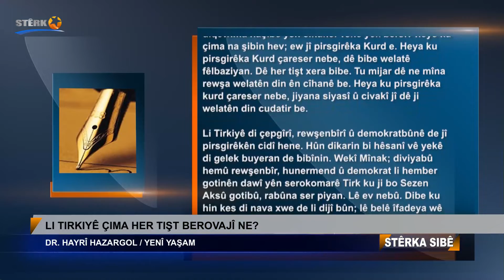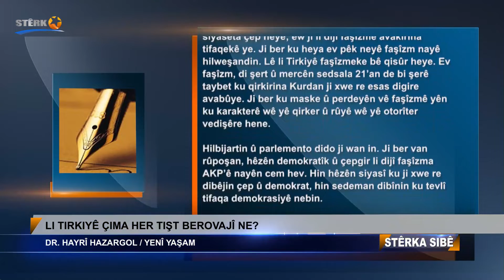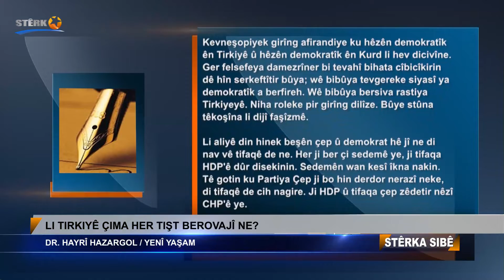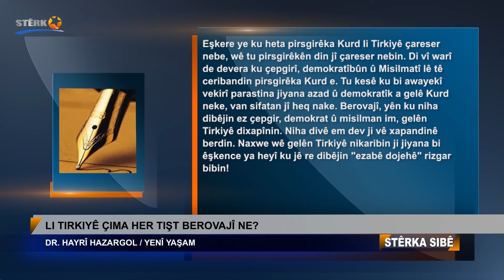Dr. Hayrî Hazargol: 'Li Tirkiyê çima her tişt berovajî ne?'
LI TIRKIYÊ ÇIMA HER TIŞT BEROVAJÎ NE?
DR. HAYRÎ HAZARGOL / YENÎ YAŞAM

Tirkiye welatekî ecêb e. Çi tişta ku li vî welatî diqewima naşibe yên cîhanê. Tenê yek bersiv heye ku çima na şibin hev; ew jî pirsgirêka Kurd e. Heya ku pirsgirêka Kurd çareser nebe, dê bibe welatê fêlbaziyan. Dê her tişt xera bibe. Tu mijar dê ne mîna rewşa welatên din ên cîhanê be. Heya ku pirsgirêka kurd çareser nebe, jiyana siyasî û civakî jî dê ji welatên din cudatir be.

Li Tirkiyê di çepgîrî, rewşenbîrî û demokratbûnê de jî pirsgirêkên cidî hene. Hûn dikarin bi hêsanî vê yekê di gelek buyeran de bibînin. Wekî Mînak; diviyabû hemû rewşenbîr, hunermend û demokrat li hember gotinên dawî yên serokomarê Tirk ku ji bo Sezen Aksû gotibû, rabûna ser piyan. Lê ev nebû. Dibe ku hin kes di nava xwe de li dijî bûn; lê belê îfadeya wê têr nedikir. Jixwe dema Erdogan dît ku muxalefeteke bêdeng a zêde heye gav paşde avêt. Erdogan derbarê demê de pir serkeftî ye. Ji ber ku rojeve min vê mijarê wekî mînak da.

Mijara me ya esasî ew e ku li Tirkiyê her kes ji desthilatdariya AKP-MHP’ê re dibêje faşîst û Erdogan jî weke dîktator bi nav dike. Lê dema dor tê têkoşîna li dijî faşîzmê, helwesta ku li welatên din tê dayîn li vir dernakeve holê.

Li welatên faşîst; yek rojeveke siyaseta demokratîk, siyaseta çep heye; ew jî li dijî faşîzmê avakirina tifaqekê ye. Ji ber ku heya ev pêk neyê faşîzm nayê hilweşandin. Lê li Tirkiyê faşîzmeke bê qisûr heye. Ev faşîzm, di şert û mercên sedsala 21’an de bi şerê taybet ku qirkirina Kurdan ji xwe re esas digire avabûye. Ji ber ku maske û perdeyên vê faşîzmê yên ku karakterê wê yê qirker û rûyê wê yê otorîter vedişêre hene.

Hilbijartin û parlemento dido ji wan in. Ji ber van rûpoşan, hêzên demokratîk û çepgir li dijî faşîzma AKP’ê nayên cem hev. Hin hêzên siyasî ku ji xwe re dibêjin çep û demokrat, hin sedeman dibînin ku tevlî tifaqa demokrasiyê nebin.

HDP partiyeke, ku di bin banê wê de gelek hêzên siyasî yên demokratîk hene. Misilmanên demokrat jî hene, sosyalîst jî... Kurdên welatparêz demokrat û Kurdên sosyalîst jî hene. Ev xeta HDP’ê bi ser ket. Kevneşopiyek girîng afirandiye ku hêzên demokratîk ên Tirkiyê û hêzên demokratîk ên Kurd li hev dicivîne. Ger felsefeya damezrîner bi tevahî bihata cîbicîkirin dê hîn serkeftîtir bûya; wê bibûya tevgereke siyasî ya demokratîk a berfireh. Wê bibûya bersiva rastiya Tirkiyeyê. Niha roleke pir girîng dilîze. Bûye stûna têkoşîna li dijî faşîzmê.

Li aliyê din hinek beşên çep û demokrat hê jî ne di nav vê tifaqê de ne. Her ji ber çi sedemê ye, ji tifaqa HDP'ê dûr disekinin. Sedemên wan kesî îkna nakin. Tê gotin ku Partiya Çep ji bo hin derdor nerazî neke, di tifaqê de cih nagire. Ji HDP û tifaqa çep zêdetir nêzî CHP'ê ye.

Eşkere ye ku heta pirsgirêka Kurd li Tirkiyê çareser nebe, wê tu pirsgirêkên din jî çareser nebin. Di vî warî de devera ku çepgirî, demokratîbûn û Misilmatî lê tê ceribandin pirsgirêka Kurd e. Tu kesê ku bi awayekî vekirî parastina jiyana azad û demokratîk a gelê Kurd neke, van sifatan jî heq nake. Berovajî, yên ku niha dibêjin ez çepgir, demokrat û misilman im, gelên Tirkiyê dixapînin. Niha divê em dev ji vê xapandinê berdin. Naxwe wê gelên Tirkiyê nikaribin ji jiyana bi êşkence ya heyî ku jê re dibêjin "ezabê dojehê" rizgar bibin!